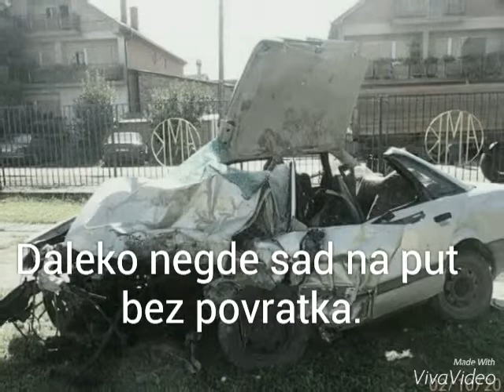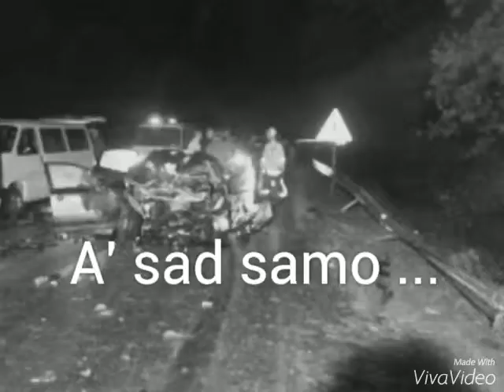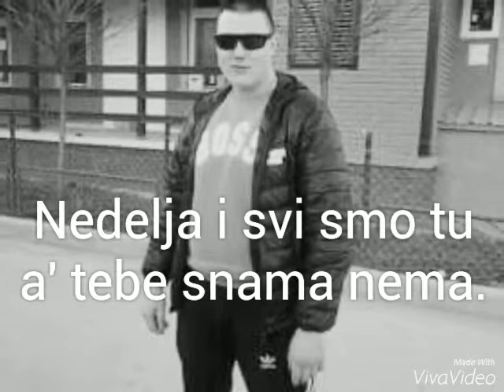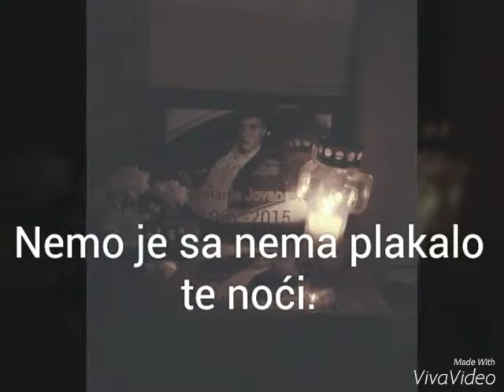In memoriam 02.10.2015 Nemanja Jovanović 1997-2015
ZAUVEK U NESIM SRCIMA.